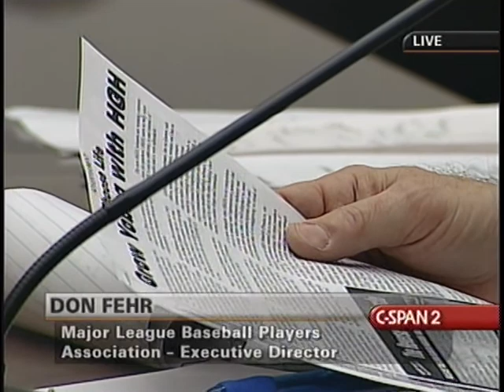Steroid Use in Major League Baseball Part 2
Steroid Use in Major League Baseball Part 2 - House Oversight Committee - 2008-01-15 - Product 203598-2-DVD - House Committee on Government Reform and Oversight. A hearing was held on the Report to the Commissioner of Baseball of an Independent Investigation into the Illegal Use of Steroids and Other Performance Enhancing Substances by Players in Major League Baseball, commonly known as the "Mitchell Report." Commissioner Selig and Mr. Fehr each said he would take responsibility for the steroid problem and testified about ways to implement the report's recommendations. They also implicated other team officials. Topics included testing for steroid use, therapeutic exemptions, and the role of the players' union. Filmed by C-SPAN. Non-commercial use only.